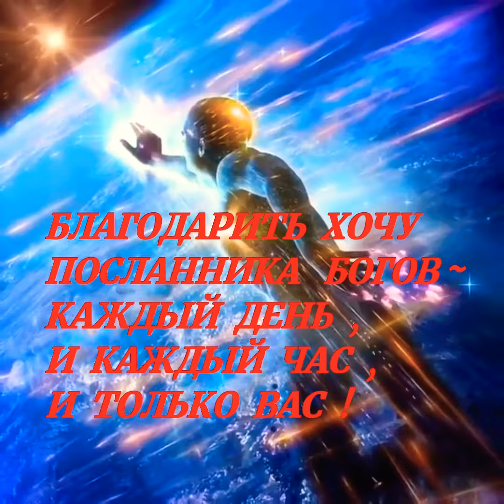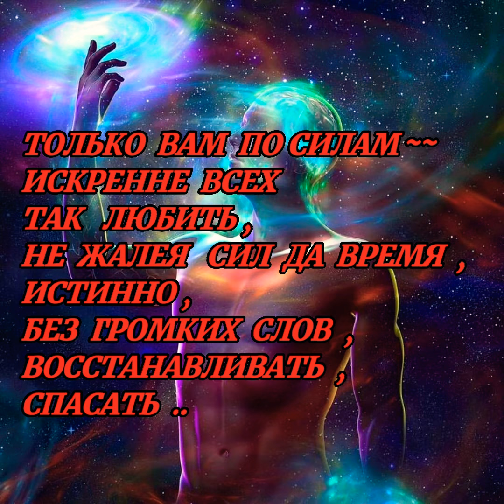Настоящая ДУША БОГОВ У ВАС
музыка прекрасна ,
не в целях наживы ..
удалю ,если совсем нельзя ..СПАСИБО

монтаж ЮСАР